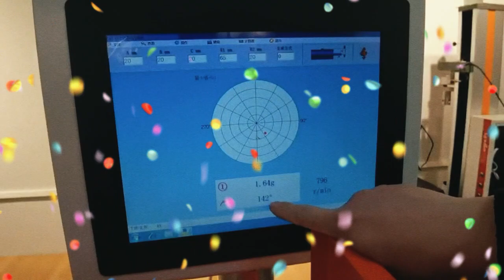Double-sided 16KG Vertical Balance Machine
Welcome to Lixian Instrument!